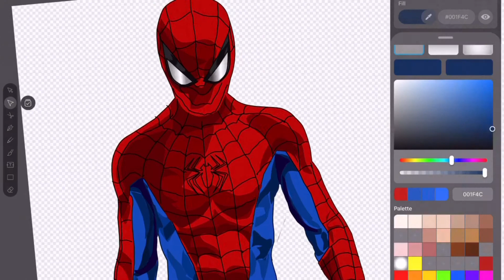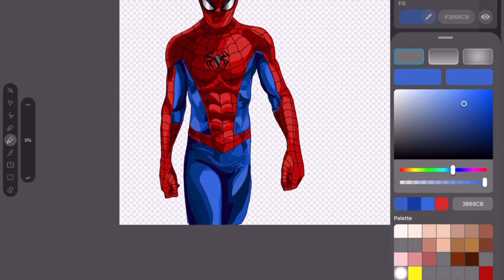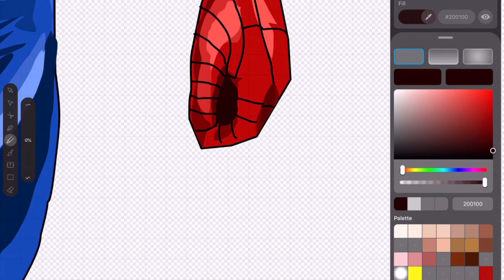Vectornator Artwork Spider-Man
SoleWorkz vectornator drawing of Spider-Man on iPad Pro ipadart vectornator soleworkz spiderman @linearityhq